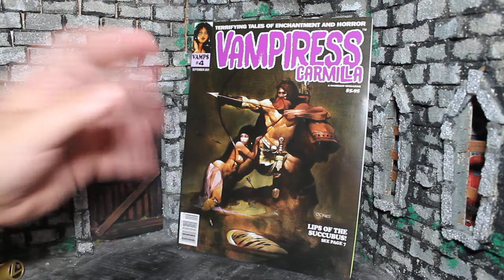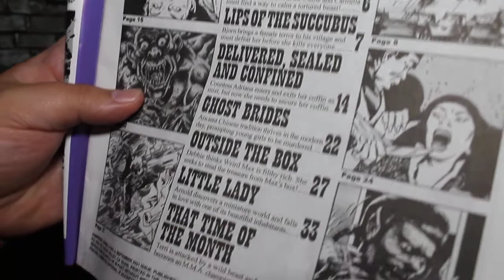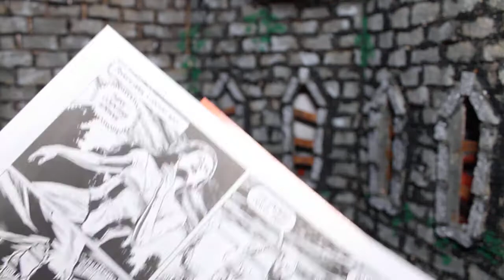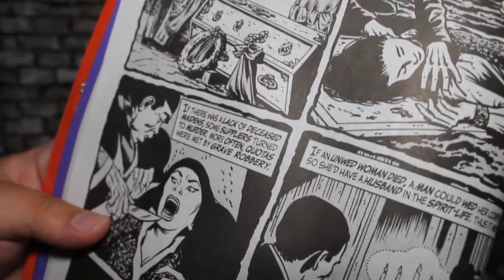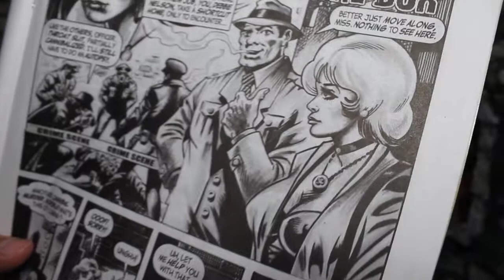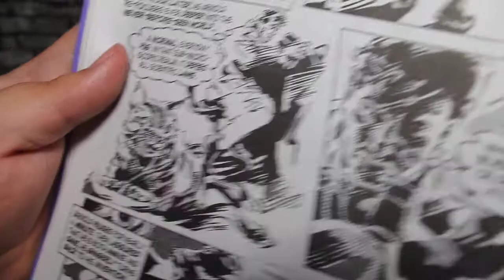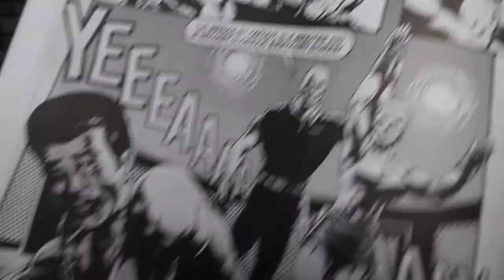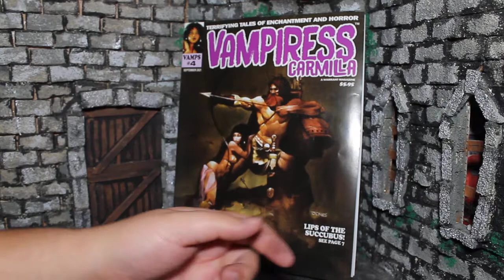Zach Reviews Vampiress Carmilla No. 4 (September, 2021) The Movie Castle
Today Zach from The Movie Castle takes a look at Vampiress Carmilla No. 4. It is from September 2021. It is an anthology horror comic magazine.